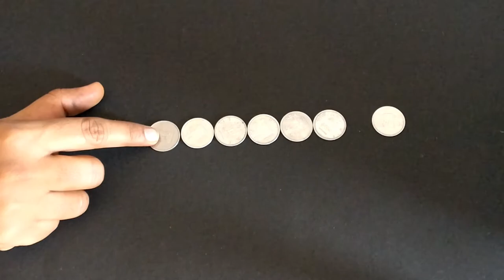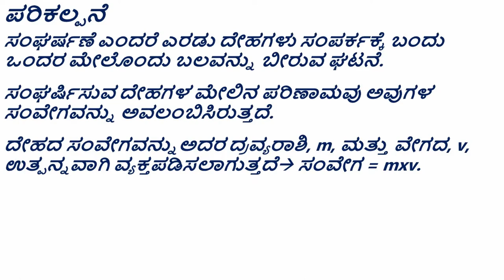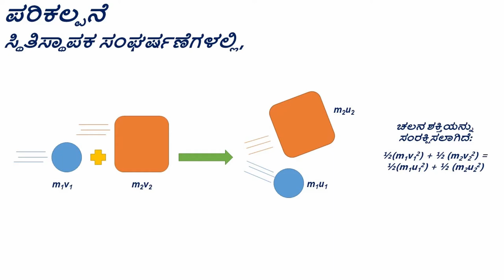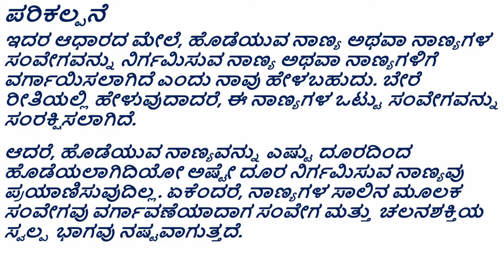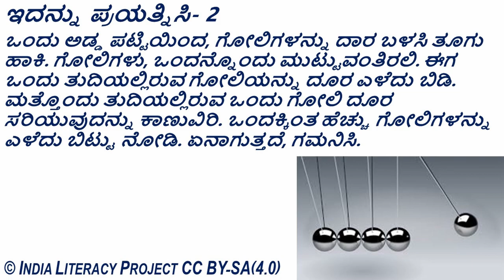Conservation of Momentum ಸಂವೇಗ ಸಂರಕ್ಷಣೆ (Kannada)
ತರಗತಿ - 9 : ಬಲ ಮತ್ತು ಚಲನೆಯ ನಿಯಮಗಳು

ಸಂವೇಗವನ್ನು ನಾಣ್ಯಗಳ ವ್ಯವಸ್ಥೆಯಲ್ಲಿ ಸಂರಕ್ಷಿಸಲಾಗಿದೆ ಎಂದು ತೋರಿಸಲು ವಿಜ್ಞಾನ ಪ್ರಯೋಗ (ಪರಿಸರ ಅಂಶಗಳಿಂದಾಗಿ ಯಾವುದೇ ನಷ್ಟವನ್ನು ಹೊರತುಪಡಿಸಿ). ಸಂವೇಗವು ವಸ್ತುಗಳ ದ್ರವ್ಯರಾಶಿಗೆ ಅನುಪಾತದಲ್ಲಿರುತ್ತದೆ ಮತ್ತು ಸಂಘರ್ಷಣೆಯ ಹೆಚ್ಚಿನ ವ್ಯವಸ್ಥೆಗಳು ಪ್ರಕೃತಿಯಲ್ಲಿ ಅನಿರ್ದಿಷ್ಟವಾಗಿವೆ ಎಂಬುದನ್ನು ನಿರೂಪಿಸಲು ಈ ಪ್ರಯೋಗವನ್ನು ಸಹ ಬಳಸಬಹುದು.

Grade- 9: Force and Laws of Motion

Science experiment to show that momentum is conserved in a system of coins (excluding any loss due to environmental factors). This experiment can also be used to demonstrate that momentum is proportional to mass of the objects and that most systems of collision are inelastic in nature.